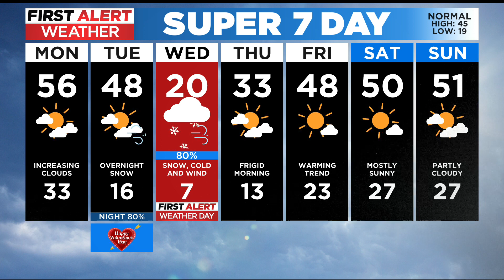Warm start to the week before snow, cold and wind return